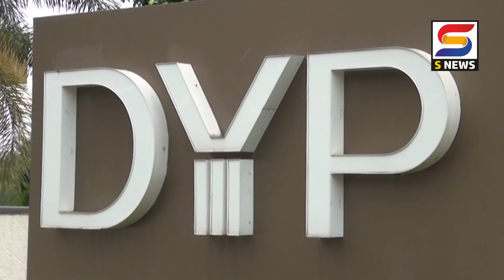Kolhapur | सतेज मॅथ्स परिक्षेतील यशस्वी विदयार्थ्यांचा सत्कार-S NEWS